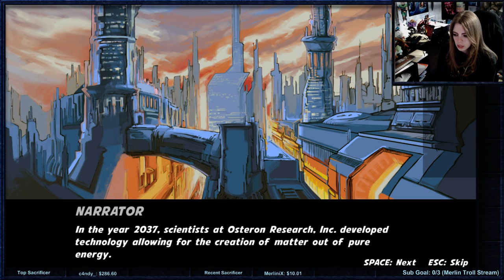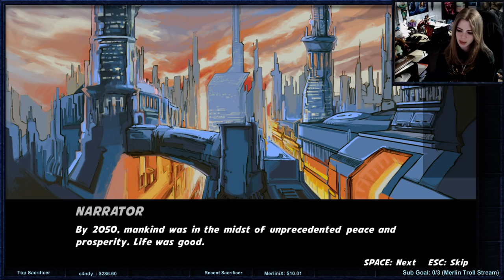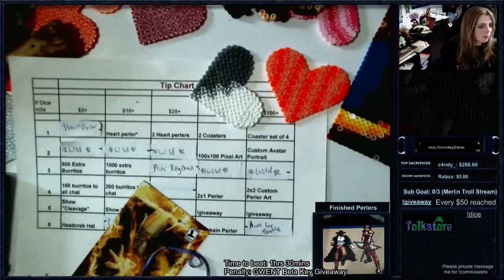Blind Let's Play: Wrack: Part 1a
Blind Let's Play of Wrack